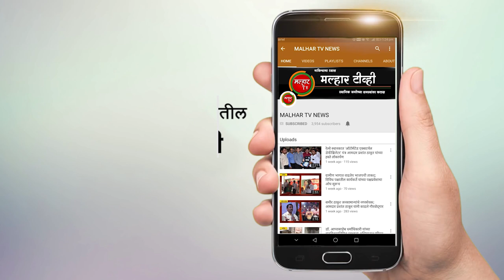कर्नाळा बँक घोटाळा प्रकरणात विवेक पाटलांवर गुन्हा दाखल !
कर्नाळा बँक घोटाळा प्रकरणात विवेक पाटलांवर गुन्हा दाखल;संचालक मंडळासह ७६ जणांवर गुन्हा दाखल; पनवेल शहर पोलीस ठाण्यात गुन्हा दाखल !